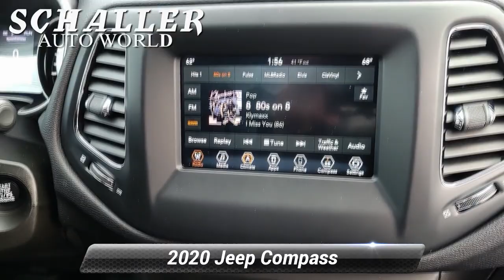Used 2020 Jeep Compass Latitude, New Britain, CT MP22722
Schaller Honda

White Clearcoat 2020 Jeep Compass Latitude 2.4L I4 9-Speed 948TE Automatic 4WDPriced below KBB Fair Purchase Price! 22/30 City/Highway MPGSchaller Auto Group has TWO Used Car Locations: Right off Route 9 in New Britain and Route 9 and the Berlin Turnpike in Berlin. All of our Pre-Owned Vehicles go through our Comprehensive 125 Point Quality Inspection. Every Schaller pre-owned vehicle comes with warranty coverage! With all budgets in mind we now offer Schaller Value Cars starting at $2,995 and include a 30 day satisfaction guarantee and all come with a FREE Carfax Vehicle History Report. The Schaller Auto Group is Family Owned and Operated for Over 65 Years, and is known for Selling Top Quality Used Vehicles and Standing behind them After the Sale!

[RLVID:4999:3b0be25306927c57:534a8a8362482ca7:1]